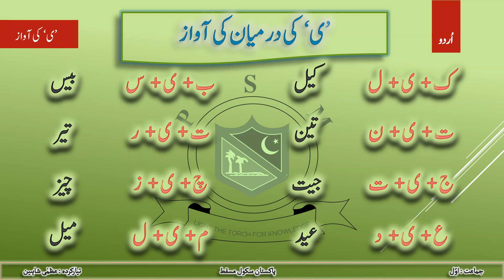Grade 1 Urdu درمیان میں "ی" والے الفاظ